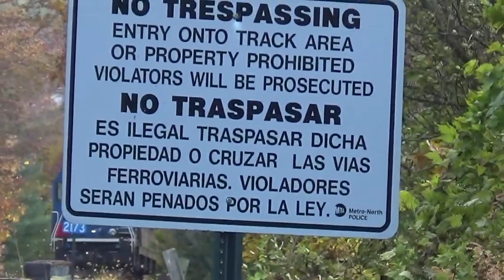Metro North: Railfanning in Naugatuck CT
In this clip we have the Waterbury Shuttle running SB to Bridgeport, CT from Waterbury, CT.